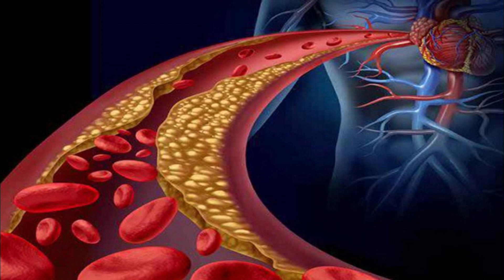উচ্চ কোলেস্টেরলের সমস্যা? চোখ দেখেই বুঝতে পারেন।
উচ্চ কোলেস্টেরলের কারণে চোখে বিভিন্ন পরিবর্তন দেখা যায়। চোখের পাতার উপরের পৃষ্ঠে সাদা বা হলুদ রঙের হালকা দাগ দেখা যায়। এ ছাড়াও কোলেস্টেরলের আরও একটি উপসর্গ চোখের মণির চারপাশে সাদা গোল গোল দাগ। চিকিৎসা পরিভাষায় যাকে ‘কর্নিয়াল আর্কাস’ বলে।